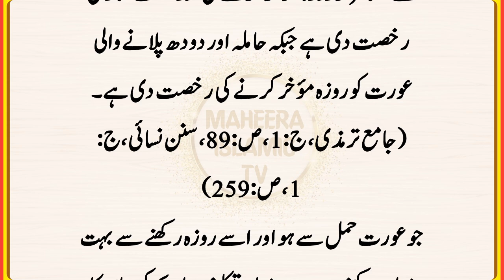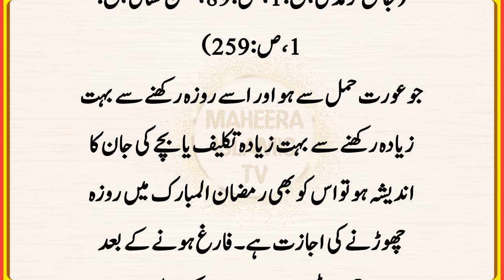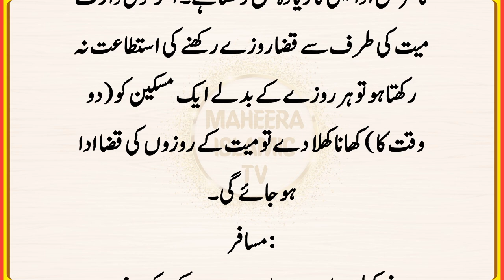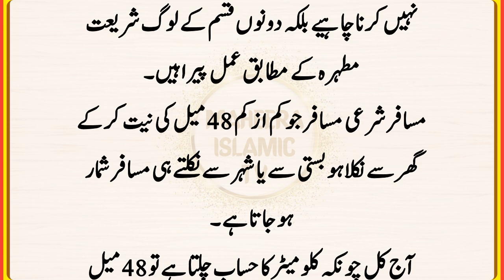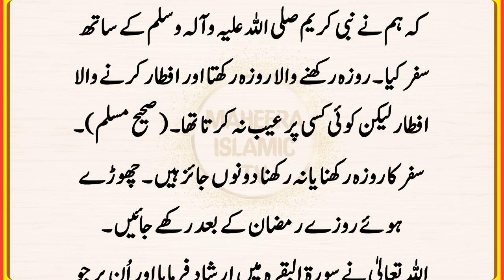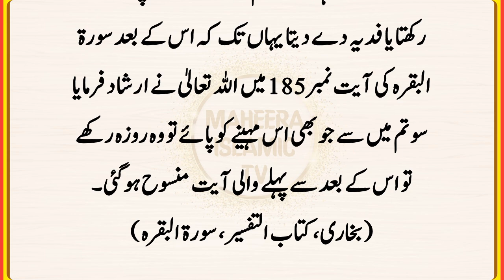Roza Ki Choot Kis Ko Milli Hai